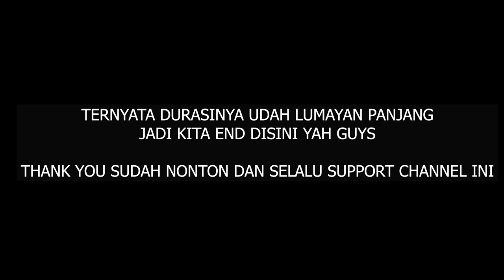VLOG #42: Rabu Yang Pendek & Makan Restoran Yakiniku Terfavorit di Seattle.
Di vlog kali ini, kita makan di salah satu restoran favorit kita di Seattle yaitu Ishoni Yakiniku. Lalu juga kita main ke sebuah taman di Capitol Hill.